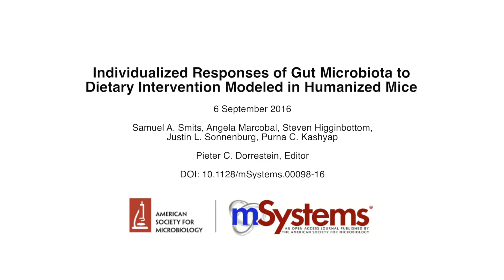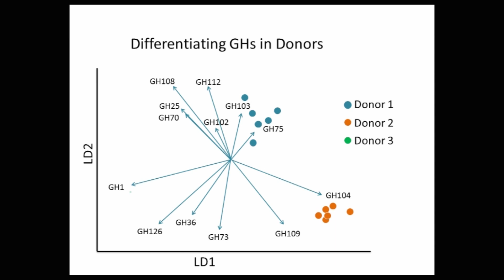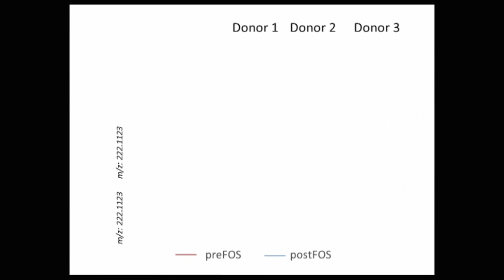Diet and Gut Microbiota - mSystems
Dietary modification has long been used empirically to modify symptoms in inflammatory bowel disease, irritable bowel syndrome, and a diverse group of diseases with gastrointestinal symptoms. There is both anecdotal and scientific evidence to suggest that individuals respond quite differently to similar dietary changes, and the highly individualized nature of the gut microbiota makes it a prime candidate for these differences. To overcome the typical confounding factors of human dietary interventions, here we employ ex-germfree mice colonized by microbiotas of three different humans to test how different microbiotas respond to a defined change in carbohydrate content of diet by measuring changes in microbiota composition and function using marker gene-based next-generation sequencing and metabolomics. Our findings suggest that the same diet has very different effects on each microbiota’s membership and function, which may in turn explain interindividual differences in response to a dietary ingredient.

Individualized Responses of Gut Microbiota to Dietary Intervention Modeled in Humanized Mice

Samuel A. Smits, Angela Marcobal, Steven Higginbottom, Justin L. Sonnenburg, Purna C. Kashyap

Pieter C. Dorrestein, Editor

mSystems™ publishes preeminent work that stems from applying technologies for high-throughput analyses to achieve insights into the metabolic and regulatory systems at the scale of both the single cell and microbial communities. The scope of mSystems™ encompasses all important biological and biochemical findings drawn from analyses of large data sets, as well as new computational approaches for deriving these insights. mSystems™ welcomes submissions from researchers who focus on the microbiome, genomics, metagenomics, transcriptomics, metabolomics, proteomics, glycomics, bioinformatics, and computational microbiology. mSystems™ provides streamlined decisions, while carrying on ASM's tradition of rigorous peer review.